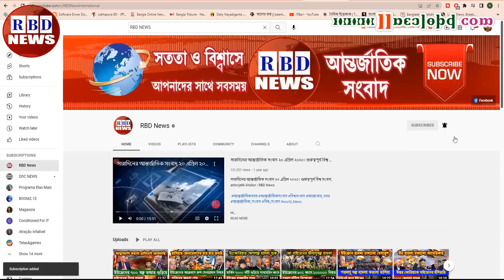রাতের সর্বশেষ বিশ্ব সংবাদ ১৩ জুন ২০২২। BBC News, antorjatik sambad, আন্তর্জাতিক সংবাদ, RBD News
নুপুর শর্মার ফাঁসি চাই, মহানবিকে (সা) কটূক্তি ভারতে ব্যাপক বিক্ষোভ নিহত ২, ফুটবল বিশ্বকাপ থেকে ভারতকে বহিস্কার

Hi,

News Headline.

keyword.
bd news,
bdnews24 bangla,
bangladesh newspapers,
bangla news,
all bangla newspaper,
bdnews24,
আন্তর্জাতিক সংবাদ,
বিশ্ব সংবাদ,
ইরান,
তুরস্ক,
যুক্তরাষ্ট্র,
RBD News,
আজকের আন্তর্জাতিক সংবাদ,
international news,
আন্তর্জাতিক খবর,
আন্তর্জাতিক সংবাদ today,
সংবাদ আন্তর্জাতিক,
world news bangla,
ইরান আমেরিকা,
পাকিস্থান,
ভারত,
ইরানের আন্তর্জাতিক সংবাদ,
আন্তর্জাতিক ডেস্ক,
আন্তর্জাতিক খবর,
bbc news
news 24,
bd newspaper,
breking news today,
viral news,
top news bd,
hot news,
bangladesh,
probashi news,
probashider News,
RBD News,
bd youtube,
bd youtuber,
all news,
khobor,
bangladesh cricket,
interview,
Internetional News,

* ANTI-PIRACY WARNING *